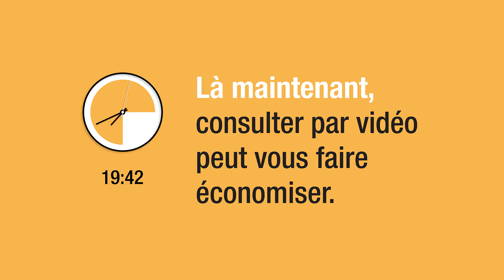CallDoc - Assurance-maladie avec consultation vidéo ou téléphonique - Spot TV œil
Là maintenant, consulter par vidéo peut vous faire économiser.